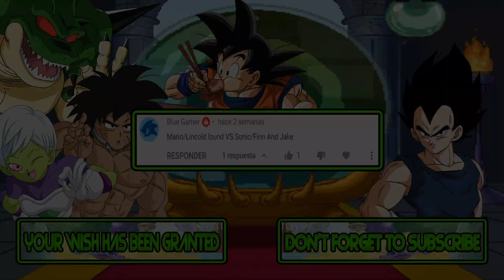M.U.G.E.N. Battles | Mario/Lincoln Loud vs Sonic/Finn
Mugen Battles Mario/Lincoln Loud vs Sonic/Finn

Video Requested by Blue Gamer

► Downloads ◄

► Songs ◄

♪ Loud - Nickelodeon All-Star Brawl OST ♪